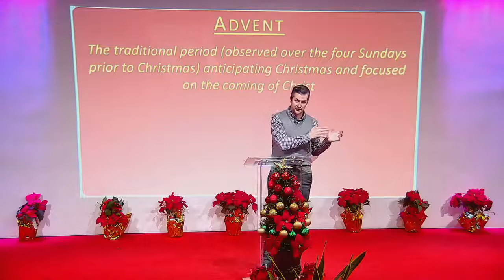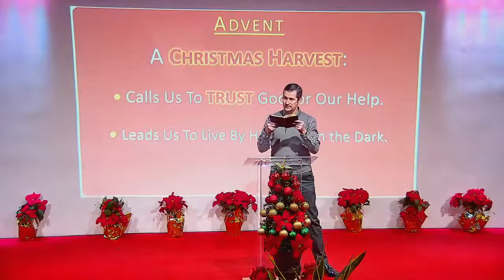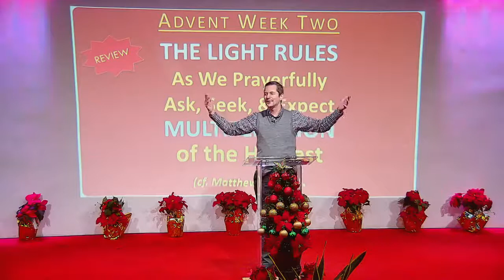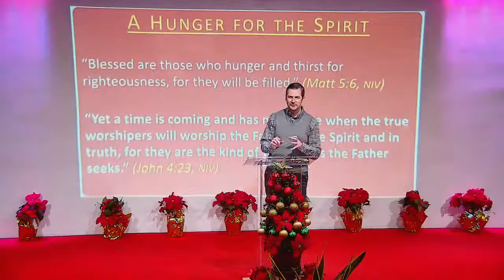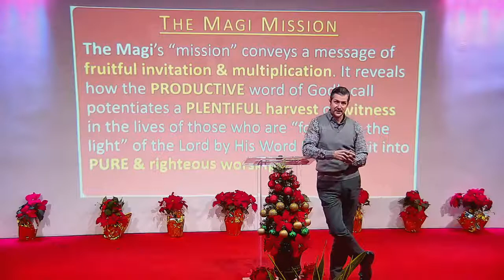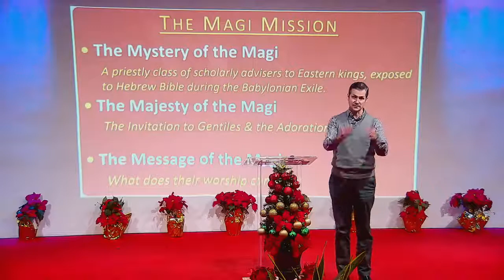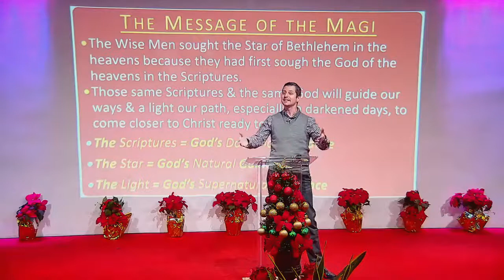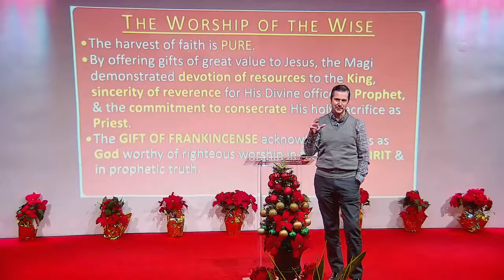3rd Sunday in Advent '20 | "Lift the Incense of Worship" | Pastor Courtney Hall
Continuing in the Advent tradition of spiritual preparation for Christmas, we consider how the light of God reigns in those who hunger and thirst for righteousness, a spirit of sincere worship also symbolized in the frankincense gifted by the Magi to honor the infant Jesus in Bethlehem.

SUNDAY SERVICE
PREACHER: Lead Pastor Courtney Hall
DATE: Dec.13, 2020
SERVICE TIME: 10am
SERIES: A CHRISTMAS HARVEST (PT. 3: "Advent")
SCRIPTURE TEXTS: Isaiah 9:7b; Matthew 2:11; John 4:23